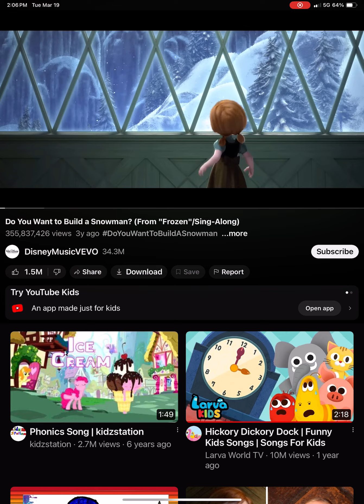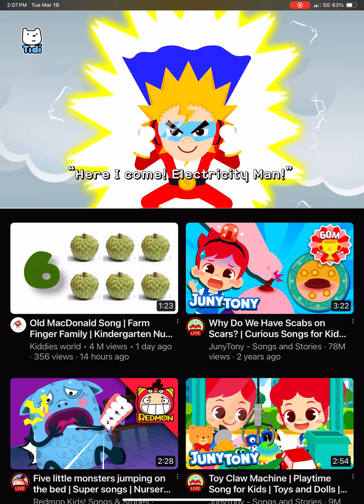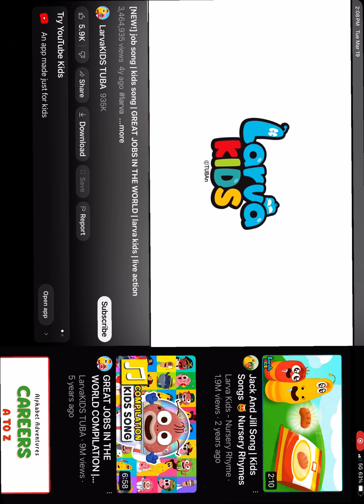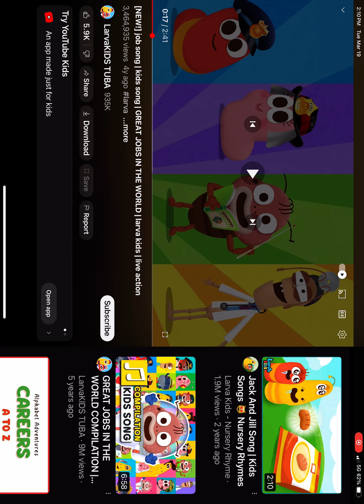March 20, 2024